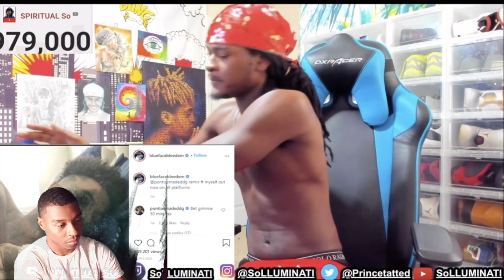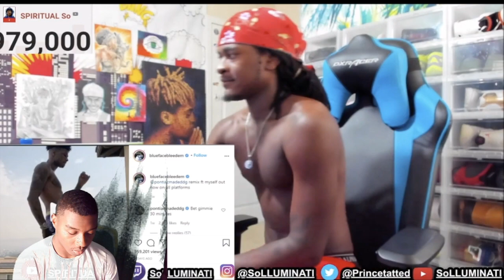SoLLUMINATI - DDG MUST BE STOPPED ! Reaction!!!! My Thoughts!!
Hi there! New to Producedbyvan! ? If so, here's what you need to know -- I like reactions,GTA,vlogs,shoes a LOT, so I use this channel to explore vlogs and gaming, to help you find the best content.